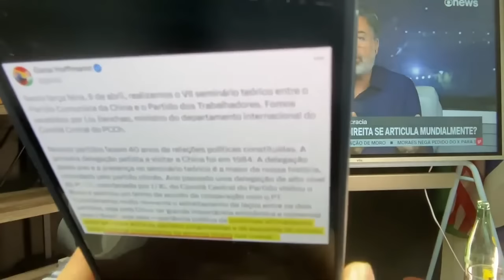Elon Musk ❌ globo entra em histeria